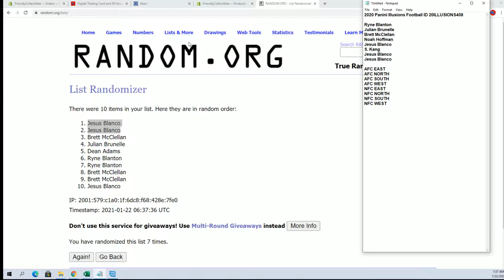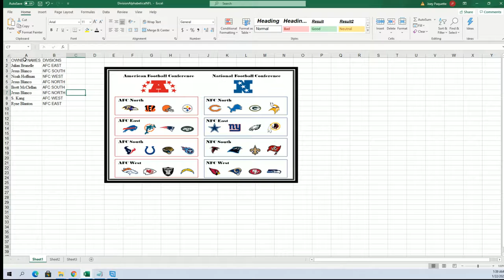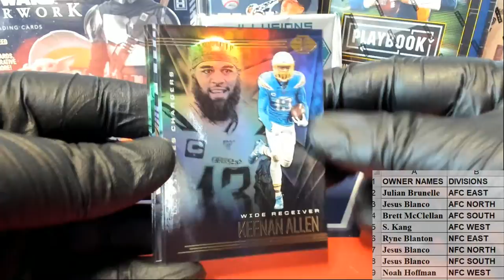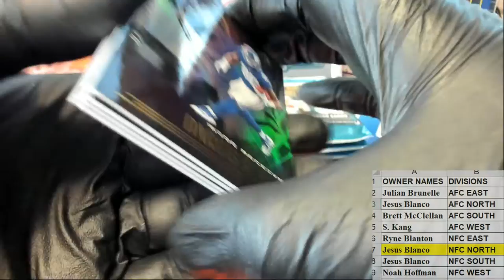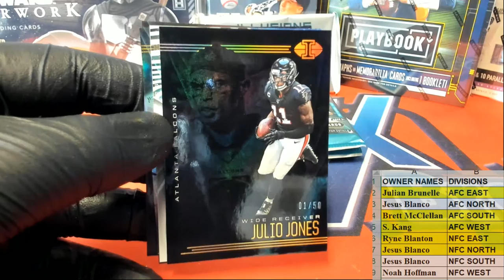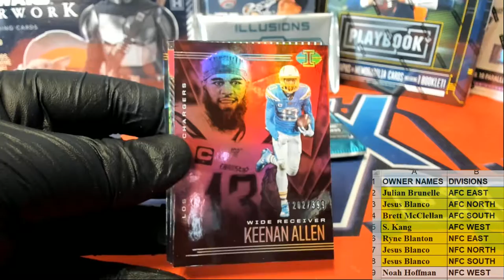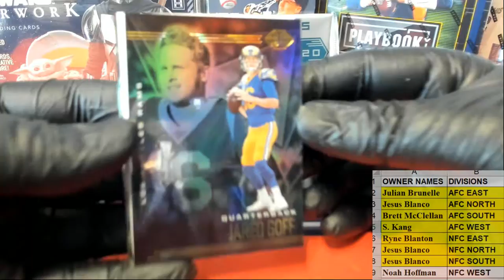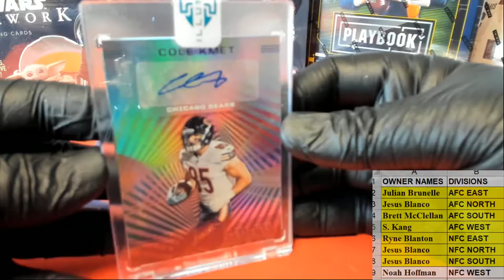2020 Panini Illusions Football ID 20ILLUSIONS408